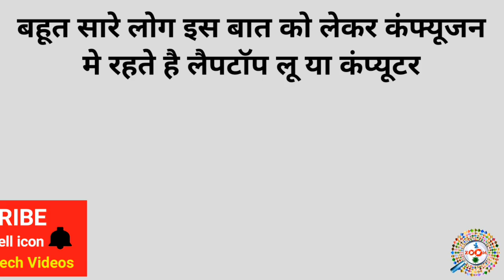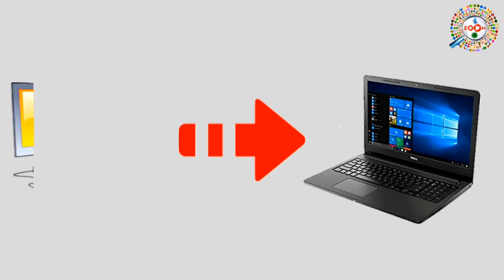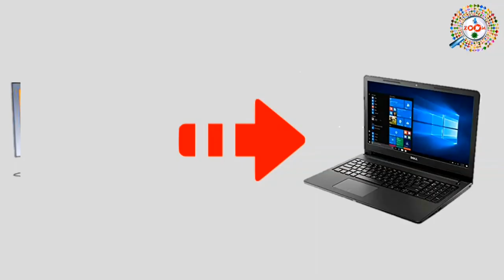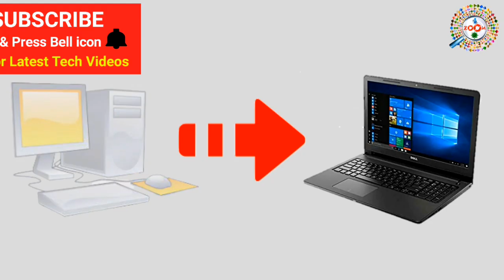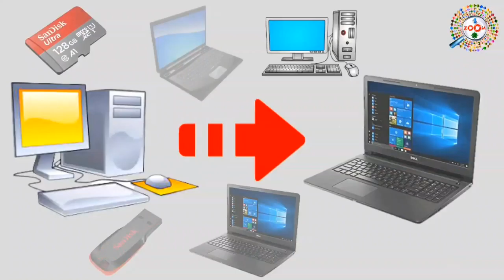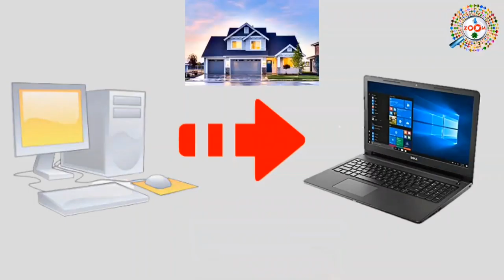Computer Vs Laptop | कोनसा बेहतर है और क्यो ? BUYING GUIDE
Computer & Laptop buying Guide in hindi which one is better Desktop computer or Laptop ? Well if you are planning to buy a new computer or laptop then you must know which one is good for you desktop computer or a laptop well this video will help you to buy a new computer what are the Things to Consider When Buying a Computer all information in hindi & urdu.

jab bhi hum first apna kaamo ke liye ya fir study ke computer ya laptop kharidane ki sonchte hai aksar hum confuse ho jate hai ki hame laptop lena chahiye ya fir computer dono konsa better hai badia hai aur aapko konsa best hai computer aur laptop me kya difference hai yahi sari jaankari is video me di gayi hai jisse aap ek behta chiz kharid sakte hai janne ke liye video last tak dekhe.

tags for reference : laptop vs computer,laptop le ya computer le,laptop kaisa hota hai,computer accha kaise hota hai,computer ko kaise jane ki accha hai,laptop ko kaise jane ki acha hai,laptop or computer me accha kaun sa hai,computer le ya laptop iss me kya anta hai,laptop me ae computer me kya difference hai,laptop me aur computer me accha kaun sa hota hai kaise jane,how to make laptop or computer in hindi,how to make lapyop vs computer,kaise jane ki laptop accha hai ya computer,computer ko kaise chalaye,computer kitne type ke hote hai,laptop kitne type ke hote hai,computer pe work kaise kare,laptop pe work kaise kare,kaunsa computer accha hota hai,kaun sa laptop accha hota hai,kaise jane ki computer accha hota hai ya laptop,laptop ka kya use hota hai,computer vs laptop,laptop,computer,zoom laptop,taza khabar laptop vs computer,engineerraza laptop vs computer,engineer raza laptop vs computer,computer me work kaise kiya jata hai,laptop me work kaise kiya jata hai

Engineer raza